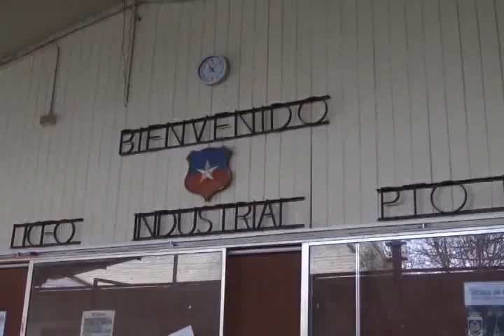NOT TOMAS LICEOS CF